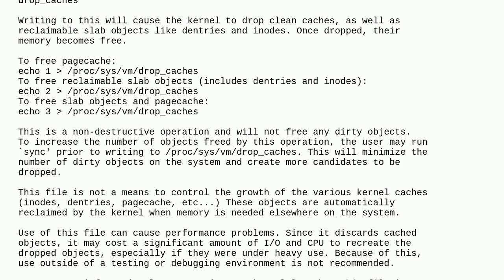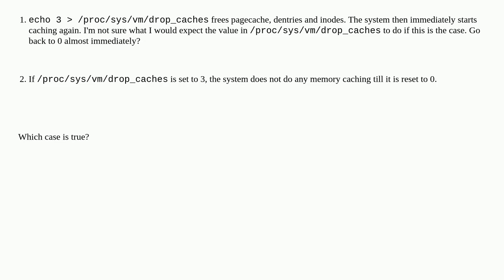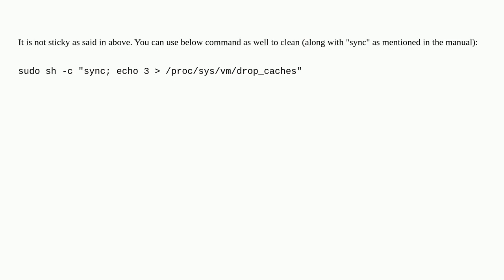Unix: Setting /proc/sys/vm/drop_caches to clear cache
Setting /proc/sys/vm/drop_caches to clear cache

A special thanks goes out to the community

  linux virtual-memory